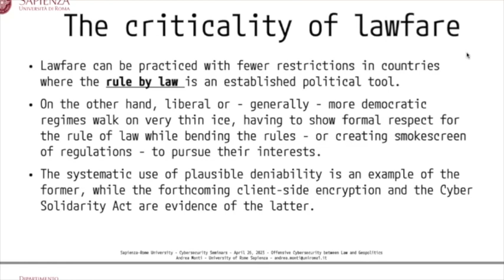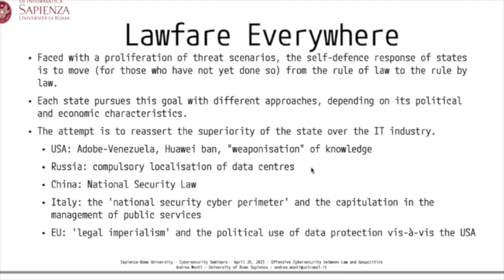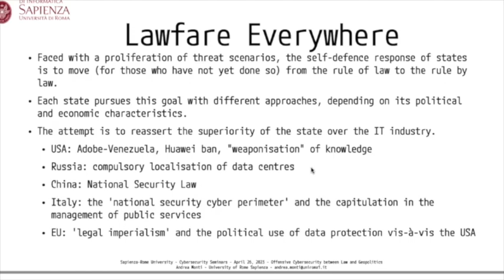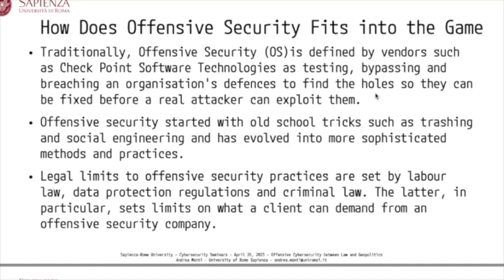Offensive Cybersecurity between Law and Geopolitics - Part II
This is the second of three parts of the seminar hold at the Rome-Sapienza University's Computer Science Department on April 26, 2023